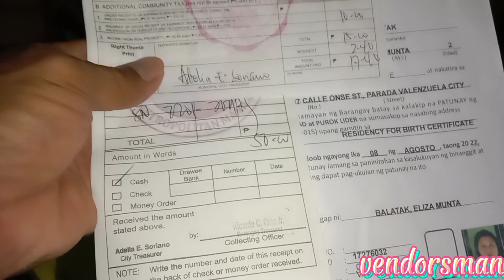mhegothomas BINISITA NATIN SILA UPANG MAKUHAAN NG EMPORMASYON 🙏